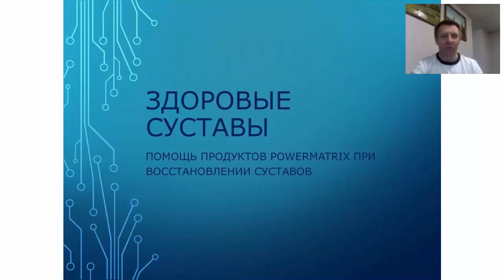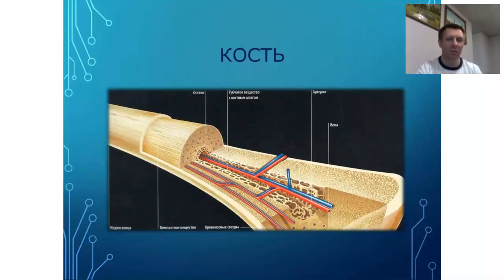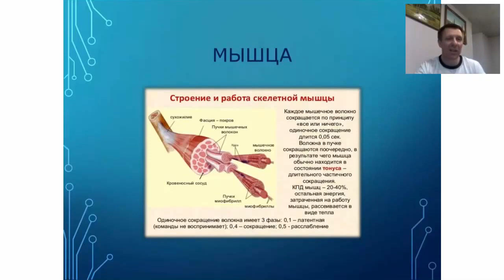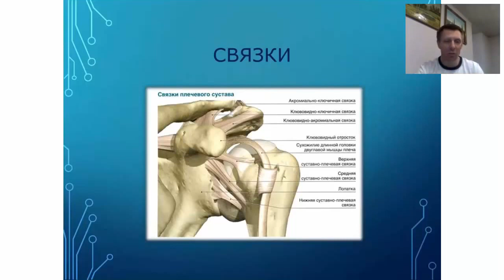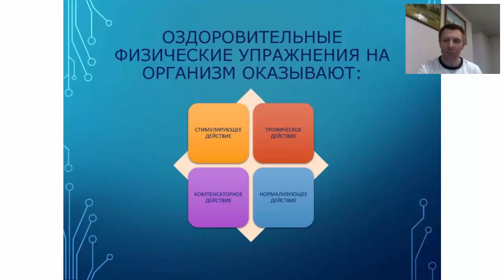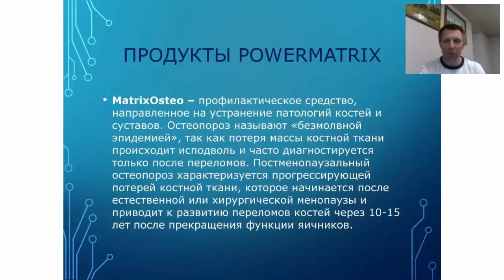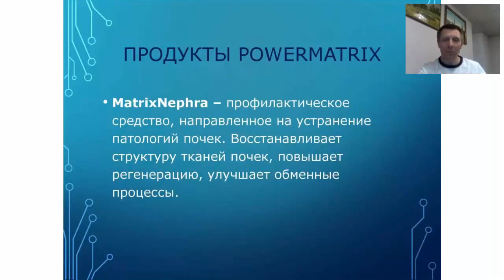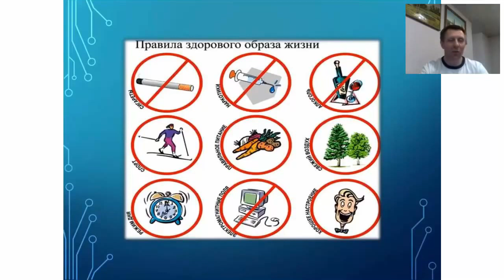Фитнес-вебинар 31.03.2016 Физические упражнения и продукция PowerMatrix, опорно-двигательный аппарат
Ведущий: Алексей Буторин – мастер-тренер, бизнес-консультант и преподаватель, автор систем групповых занятий MATRIX-INTERVAL, SEVEN SISTEM, РАЦИОНАЛЬНАЯ ГИМНАСТИКА, AGILITY SKILL